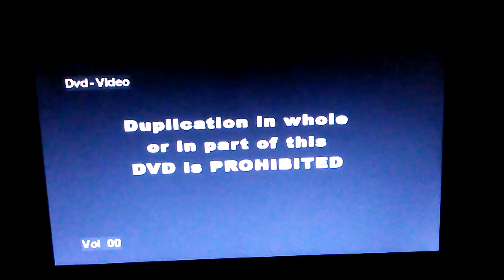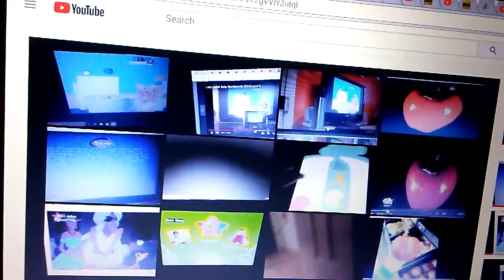November 16, 2017